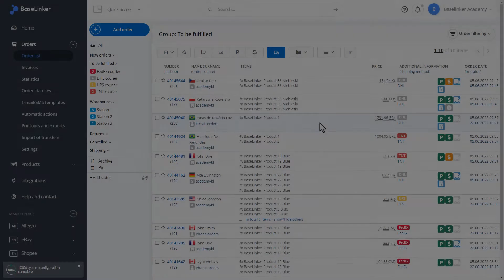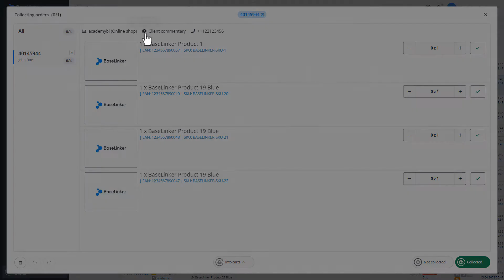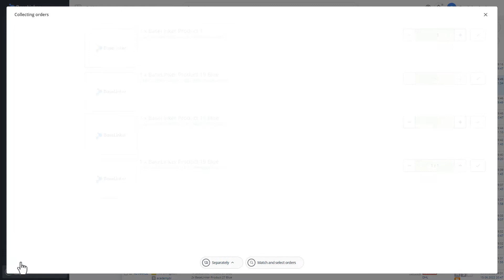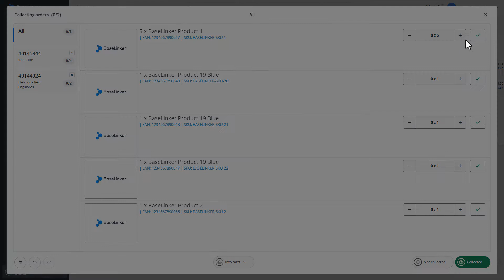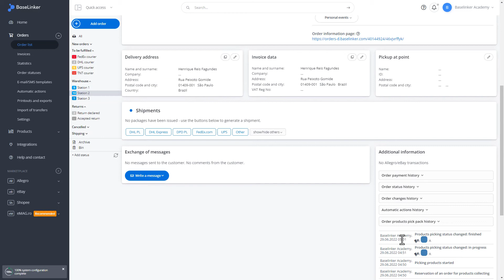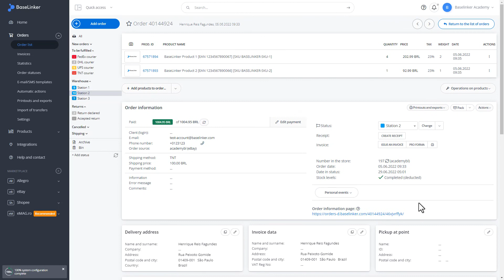Picking Assistant | BaseLinker Academy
The Picking Assistant allows you to use automatic actions that will optimize the process of packing a parcel. The module allows you to collect products in three modes - separately, in carts and in groups. Check how it works in practice.